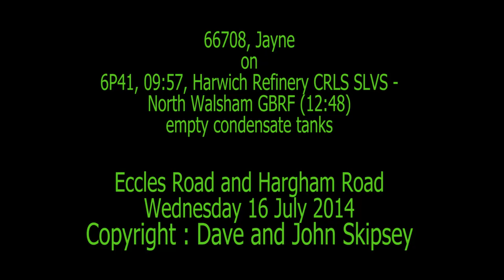66708 on 6P41, 09:57, Harwich Refinery CRLS SLVS - North Walsham GBRF (12:48)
66708, Jayne, on 6P41, 09:57, Harwich Refinery CRLS SLVS - North Walsham GBRF (12:48)
empty condensate tanks
Gissing